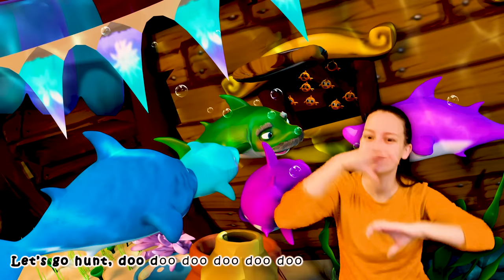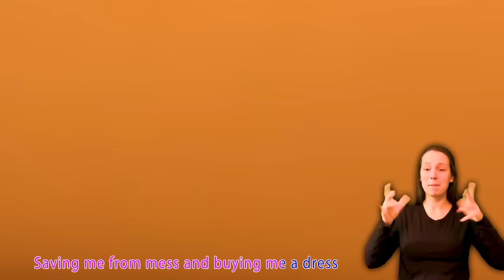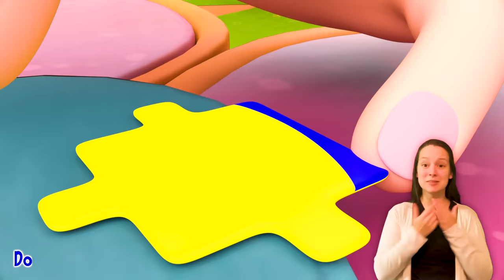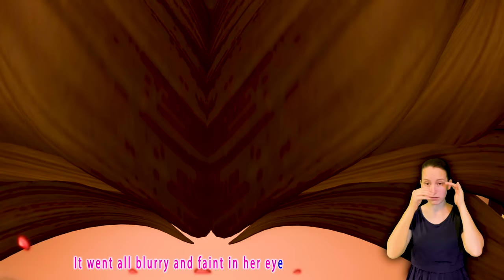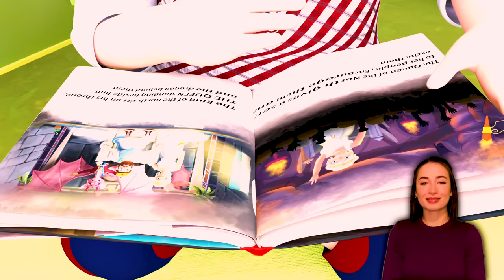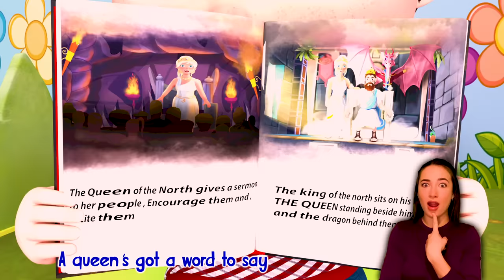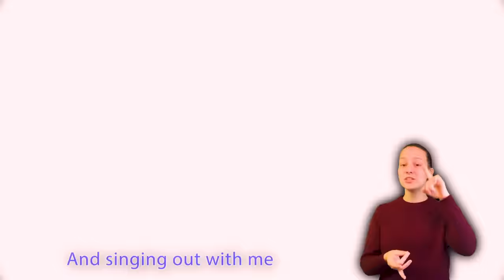🦈 BEST Baby Shark Song 🦈, Baby Shark School Classroom , Wheels on the Bus